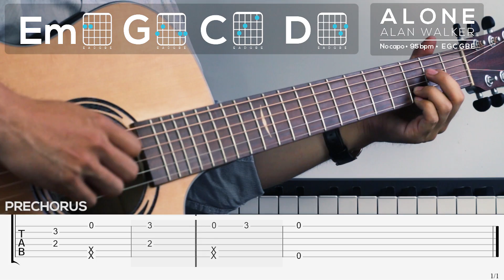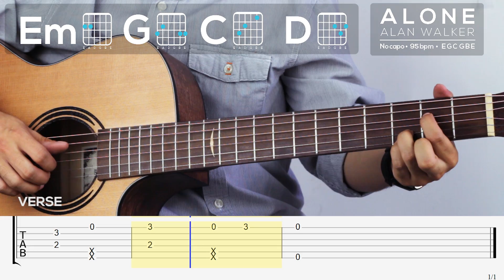[NEW GUITAR ] Alan Walker - Alone | Fingerstyle Acoustic Tabs Tutorial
How to play Alone by Alan Walker on Guitar Fingerstyle and free on-screen tab.
0:37 Tuning | 0:56 Fast version | 2:00 Slow Version

Tuning : E G C G B E